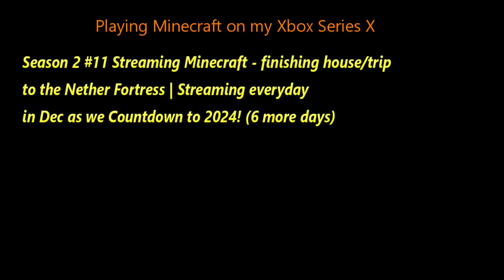Season 2 #11 Streaming Minecraft - finishing house/trip to the Nether Fortress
I travel back to spawn to attempt to get blaze rods, nethewart and soul said from the Nether fortress (but there is just death everywhere you turn)